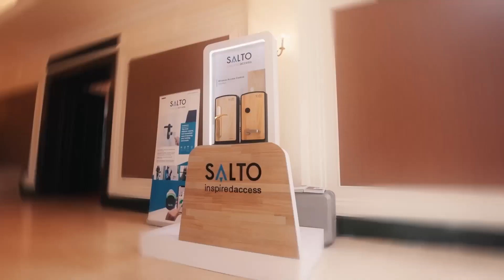La Maison Plaza, Mixed Use, Townhouse community in Cambodia, Phnom Penh starting $200k and up #2 不動産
Prepared by
Yoshi Takita, Global REALTOR
( REALTORs’ RealTour )

🏠 ឡាម៉េហ្សុង ផ្លាហ្សា ដែលជាគម្រោងបណ្ដុំផ្ទះអាជីវកម្មចម្រុះ កំពុងបន្តការសាងសង់ យ៉ាងមមារញឹកជូនអតិថិជនតាមការគ្រោងទុក។
👉 នេះគឺជាវីដេអូដែលបង្ហាញអំពីបច្ចុប្បន្នភាពនៃដំណើរការសាងសង់របស់គម្រោង​ ឡាម៉េហ្សុង​ ផ្លាហ្សា។
🏠 La Maison Plaza 一个集合多种商业店屋的广场按计划为客户建造店屋。
👉 这是一段视频展示La Maison Plaza项目最新施工进度。

👉 សម្រាប់ព័ត៌មានលម្អិត សូមទំនាក់ទំនងតាម Link ខាងក្រោម៖
欲了解更多详情，请点击下面的链接：
🗺 ផែនទី 地图: goo.gl/maps/rMuCeA3P7mQZivUw6